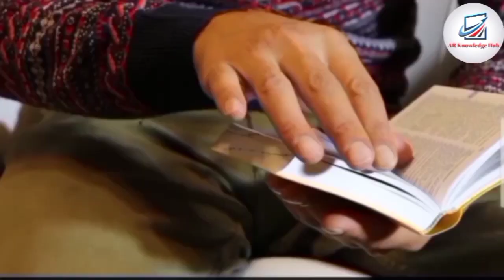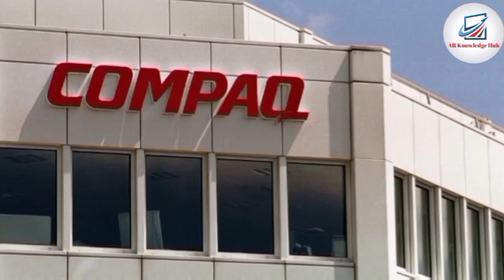सदी का महान क्रांतिकारी आदमी । Elon Musk Success Story in Hindi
Elon Reeve Musk FRS is a business magnate, industrial designer, engineer, and philanthropist. He is the founder, CEO, CTO and chief designer of SpaceX; early investor, CEO and product architect of Tesla, Inc.; founder of The Boring Company; co-founder of Neuralink; and co-founder and initial co-chairman of OpenAI.